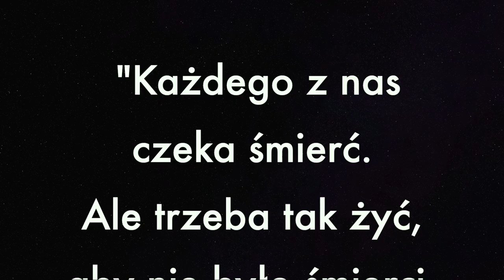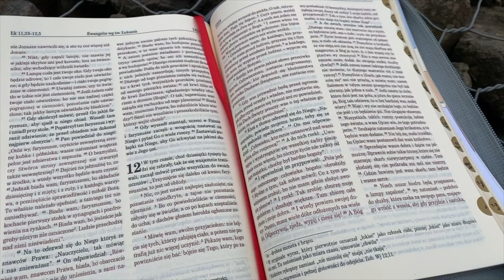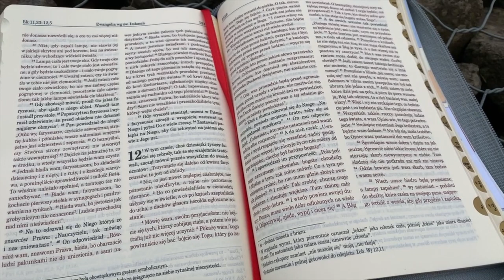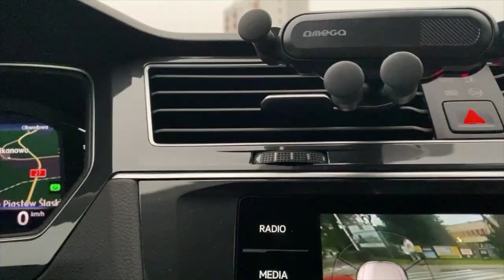Śmierć [003]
Śmierć koniec czy początek życia?